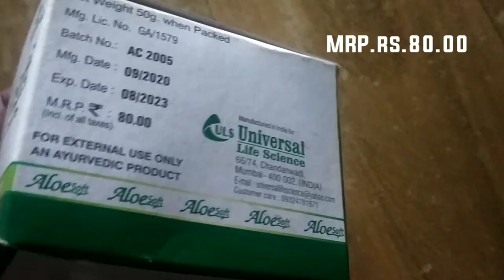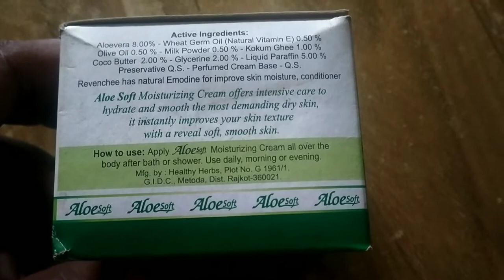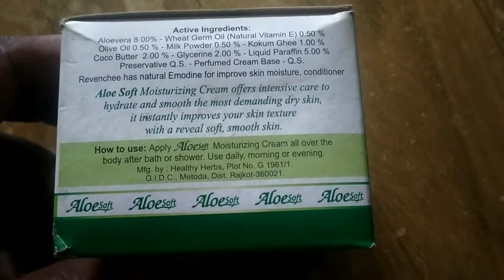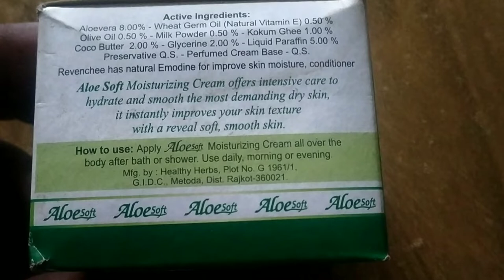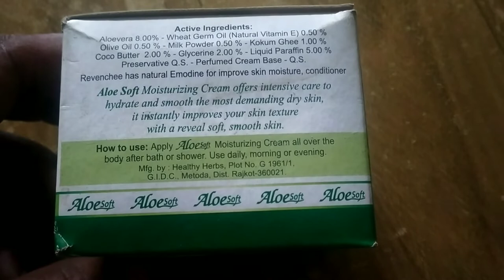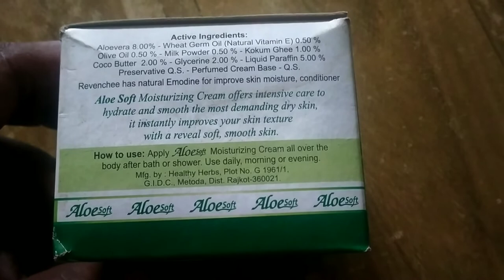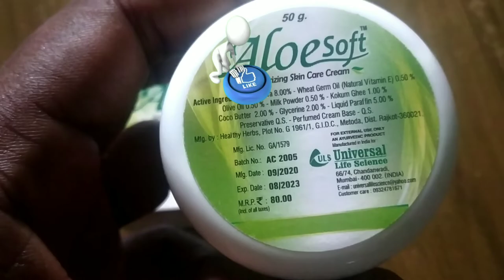Alosoft cream full review in Best moisturizer for dry and sensitive skin aloesoft moiturising cream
Alosoft cream full review in Best moisturizer for dry and sensitive skin aloesoft